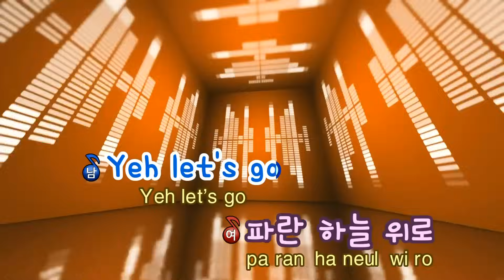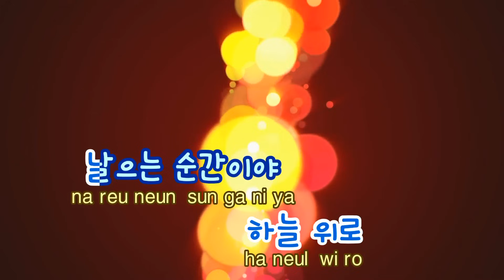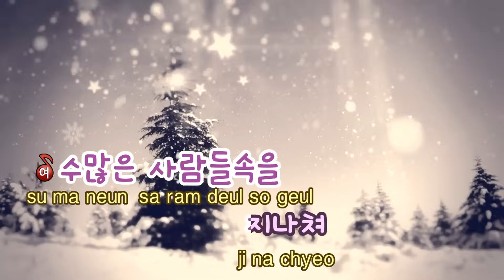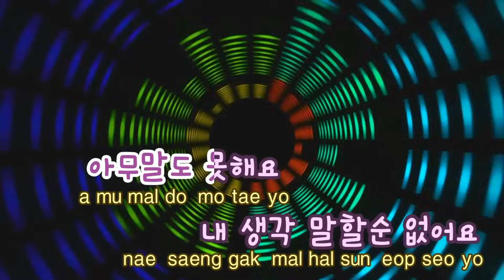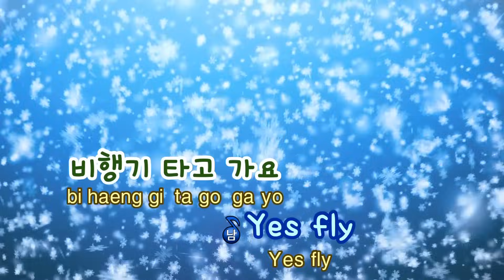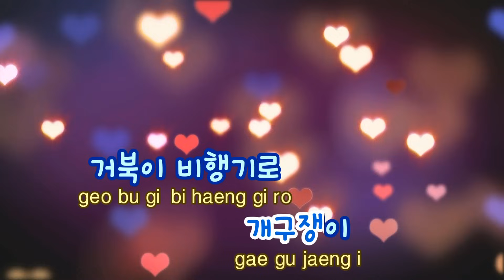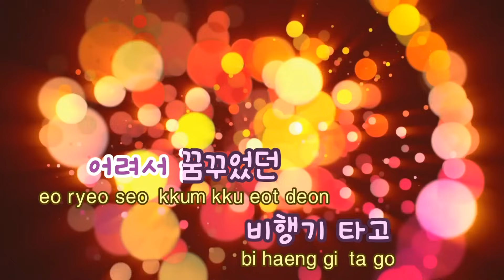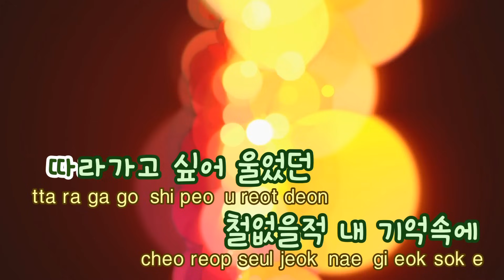[TJ노래방] 비행기 - 거북이 / TJ Karaoke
비행기  --  거북이

▶ ZillerSong Mobile : Android/IOS
▶ K-POP STAR Global Package : Android/IOS
▶ TJ TV Karaoke (Korean ONLY) : KT OllehTV , LG U+TV, SK BTV